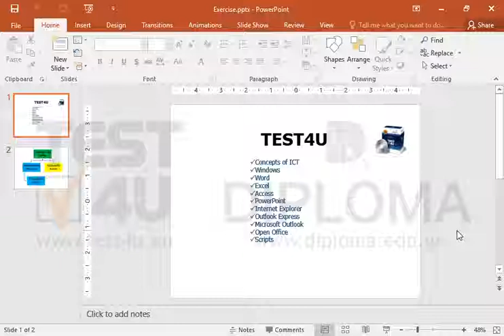Navigate to the second slide and apply orange font color to the organization chart.